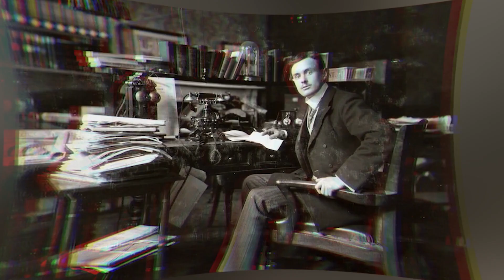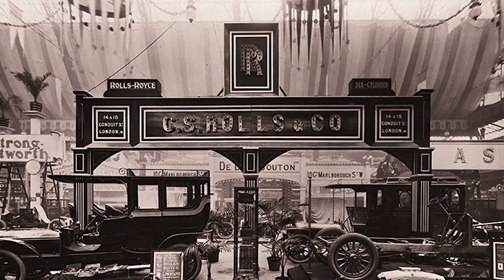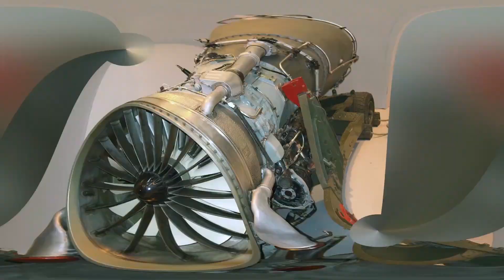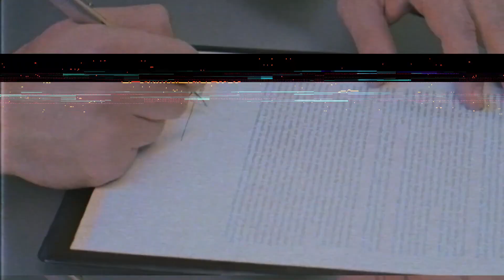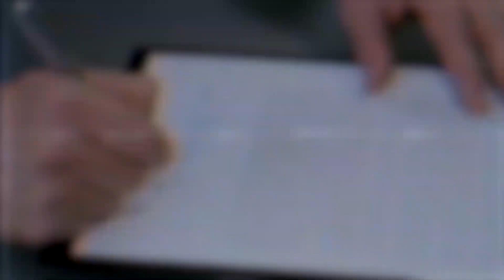A Poor Miller’s Son Invented The World's Most Expensive CAR The Story of Rolls Royce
As children, each of us has probably wondered, who is stronger: a lion or a tiger, a shark or a crocodile, a brown bear or a polar one. As we grow up, however, we realize that there is absolutely no point in comparing them, because each of them is good in their own way, and each of them has their own advantages and disadvantages. Likewise, there is also no point in comparing two premium automobile giants such as Bentley and Rolls-Royce.